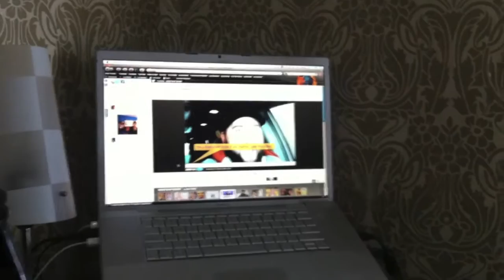Rockstar, Massages & Pillow Shopping - (vlog #91)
Some fun and games from the weekend :)

2. Comment
3. Rate